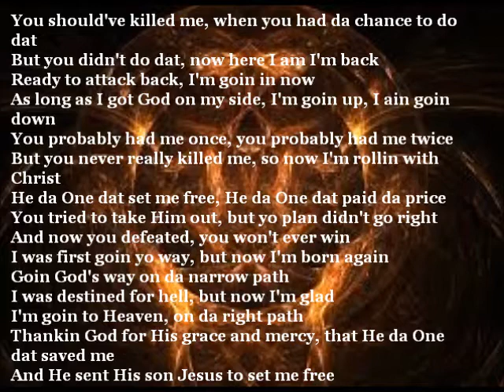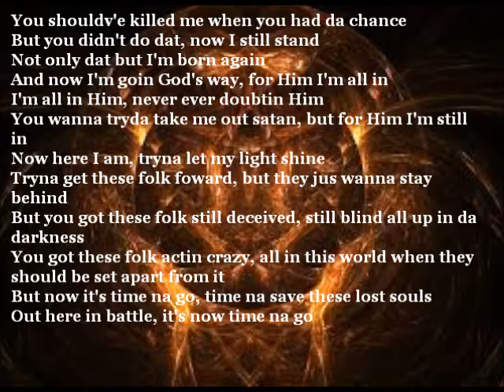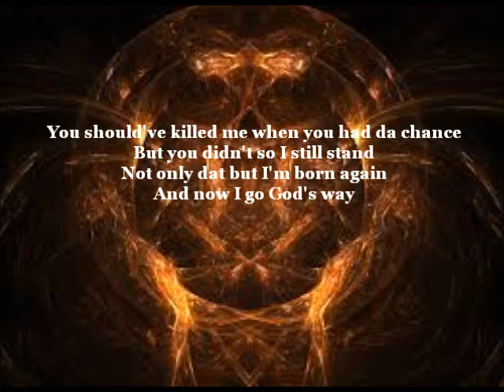Saint Missed Your Shot